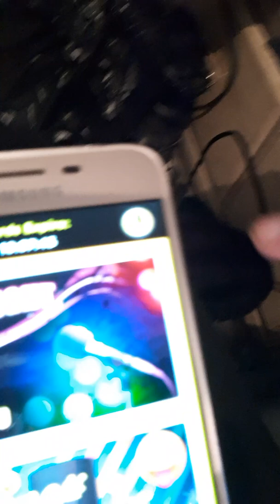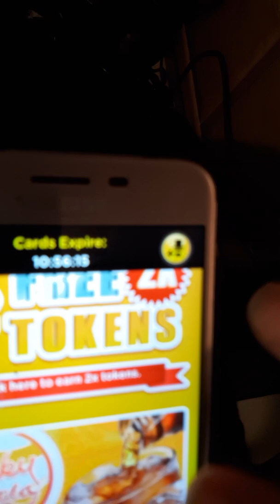Free Money and Prizes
This is not a sponsored video. I just like this app.

100% free click the link for lucky day lotto

With Lucky Day, every day is a chance to win real money and prizes by playing FREE games! Use my Lucky Code 'ELEX9N8' to get started